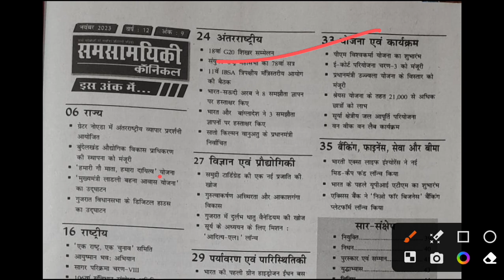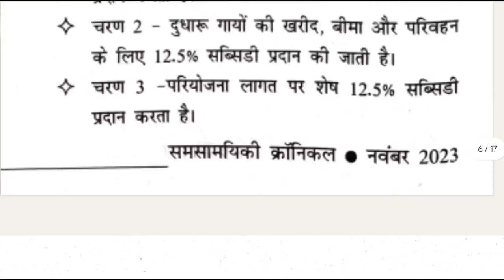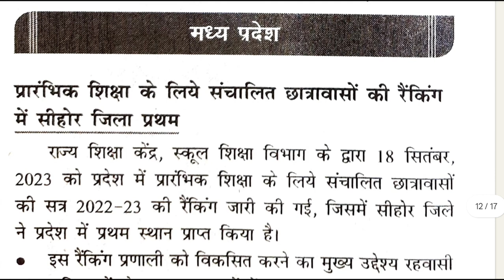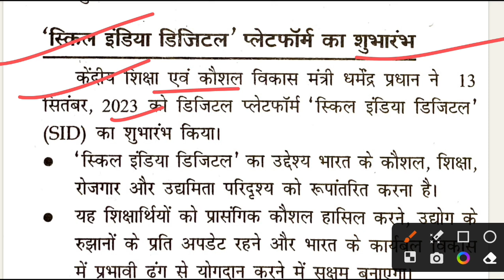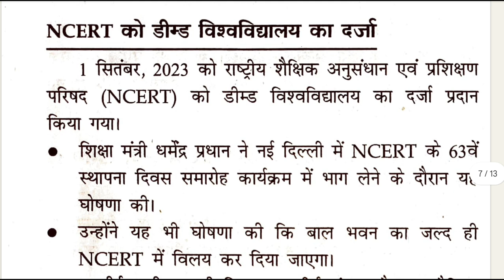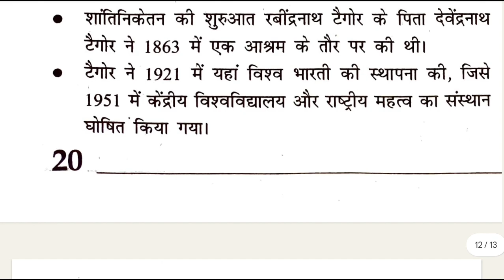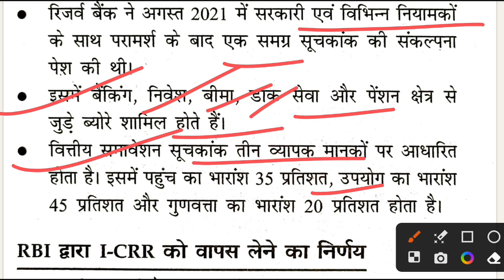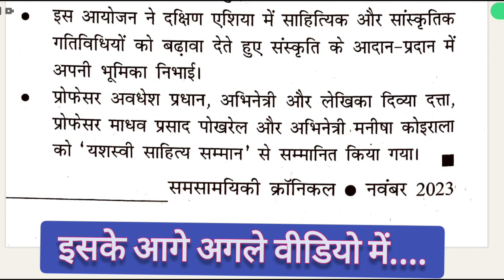क्रॉनिकल करंट अफेयर November 2023 पेज बाई पेज[ MASTER VIDEO] सभी परीक्षाओं के लिए रामबाण